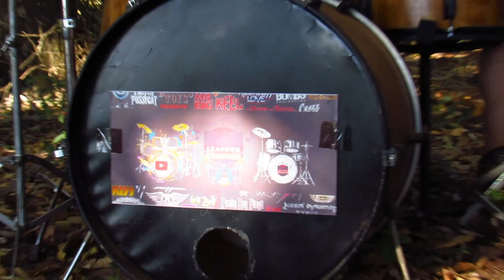Nirvana - In Bloom ( Drum Cover )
"In Bloom" é uma canção da banda grunge Nirvana lançada no álbum Nevermind. Foi lançada também como quarto e último single do álbum em novembro de 1992, juntamente com um videoclipe, que ganhou o prêmio de Melhor Vídeo Alternativo na MTV Video Music Awards, em 1993.